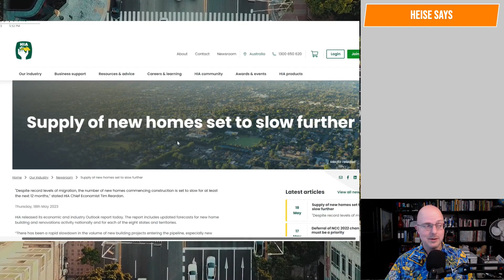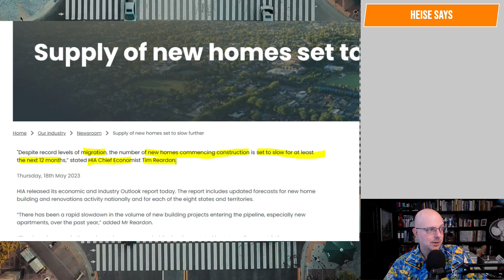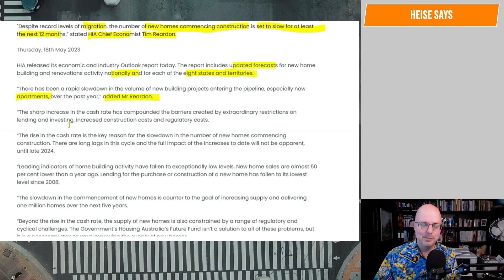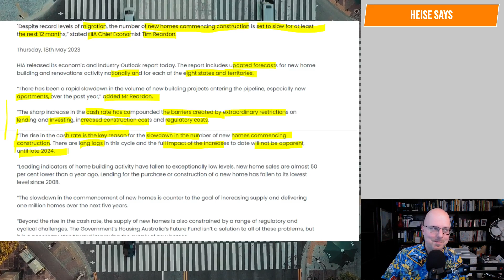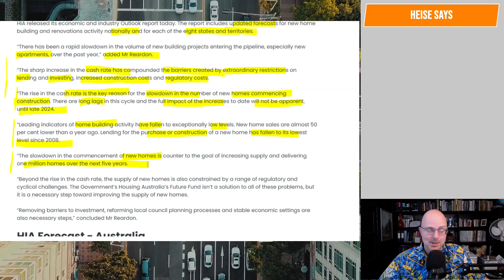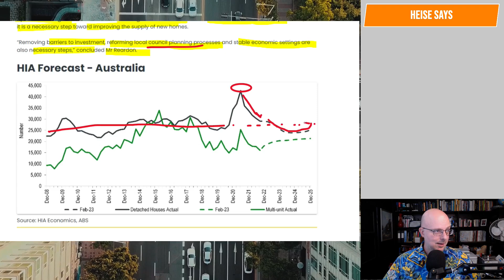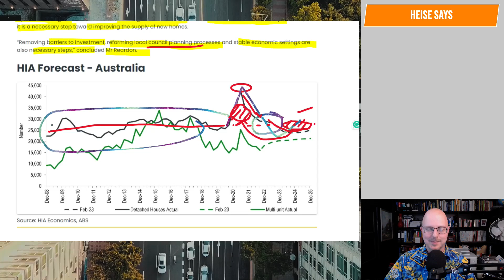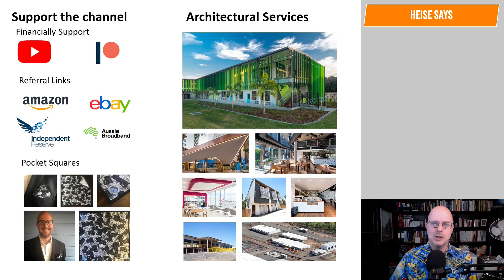Housing Supply Slows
The housing supply continues to fall.

Why Buildings Stand Up
Why Buildings Fall Down Why Structures Fail
Great Streets
A Pattern Language

Heise Architecture
Our Architectural Practice.